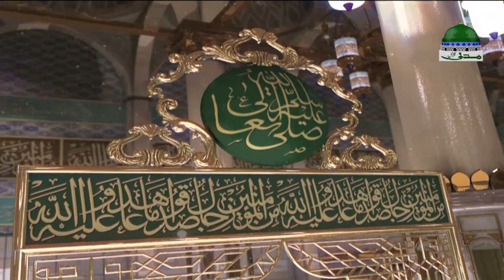Pearls of Islam – Maulana Ilyas Qadri Kay Madani Phool Ep 167 – Ameer e Ahle Sunnat – مدنی پھول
🔊 ABOUT:
✅ Dekhiye Ameer e Ahle Sunnat ke Madani Phool
✅ Musalmano ki akhlaqi aur muasharti islah ka maqbool tareen silsila

✅ Is video main Molana Ilyas Qadri Sahib apne shafeeqana andaz main
✅ Quran O Sunnat ki roshni main Musalmano ko behtreen islahi bayn irshad farmatay hain

🔊 EPISODE:
✅ Madani Phool ki qist number 167 mulahiza farmaye

🔊 RIGHTS RESERVED:
Ye video Madani Channel aur Dawat e Islami ki milkiyat hai aur is ke copyright ke jumla hoqooq mehfooz hen

-¦- Madani channel is one of the leading Sunnah inspired spiritual channel of Pakistan. Keep watching madani channel.

➤Playlist for back-to-back video ➤ Ameer-e-Ahle Sunnat Kay Madani Phool

●▬▬▬▬▬▬▬▬▬▬▬ஜ۩۞۩ஜ▬▬▬▬▬▬▬▬▬▬▬●